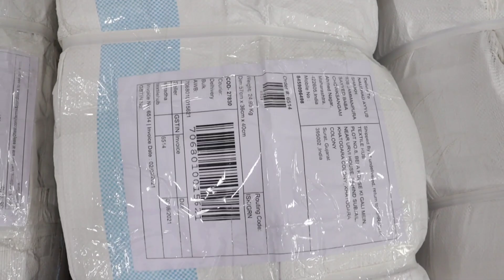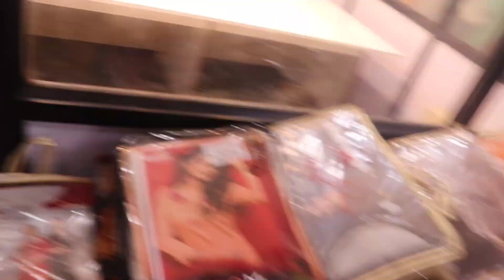Surat Dress, Kurti, Gown Factory | Wholesale price | Surat Market | shardha Textile Hub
Shop Name:- Shardha Textile Hub

My job is to guide my viewers to start their own business. If anyone is facing any kind of fraud or scam, I will not be responsible for that.